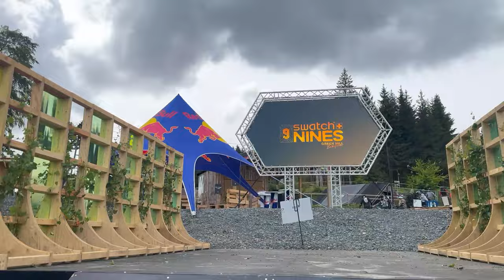SEEING THE SWATCH NINES COURSE FOR THE FIRST TIME!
Riding for
Red Bull
Trek Bikes
ilabb
Kenda Tires
Title
POC
Etnies
Missing Link Bikes
Gopro